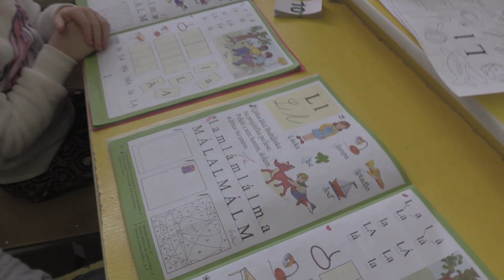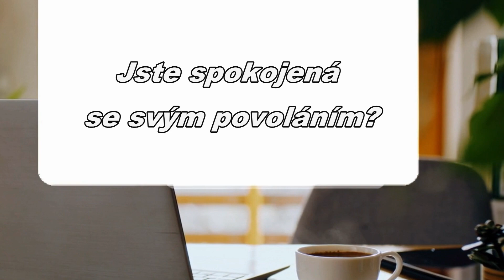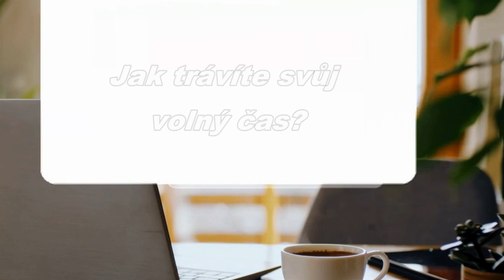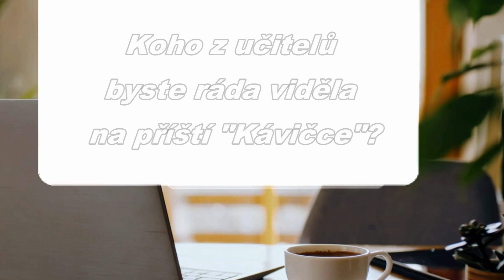Bezruč TV Na kávičce s Dagmar Hendrychovou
Vítáme Vás u nového dílu Na kávičce s Bezruč TV.
Po delší době, kdy jsme nevysílali, je náš pořad zase zpět.
Dnešním hostem bude paní učitelka Dagmar Hendrychová.

Kamera a střih: Dominik  Koch
Otázky:  Dominik Koch
Moderuje: Kloe Kochová
Zvuk: Dominik Koch